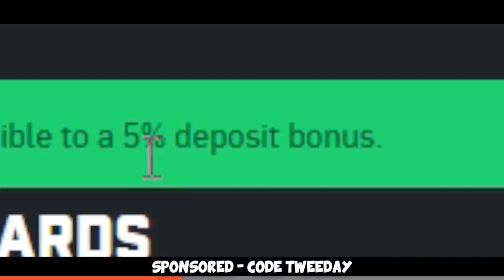The worst map in CS:GO?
cs_office - I HATE IT, yup. Hope you enjoy the video :D